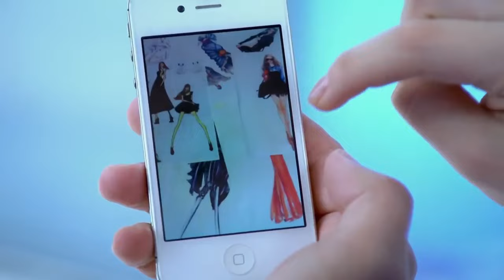ENGSUB【Sweet wife’s derailment】▶EP38 | Hawick Lau,Yan Ni💌CDrama Club